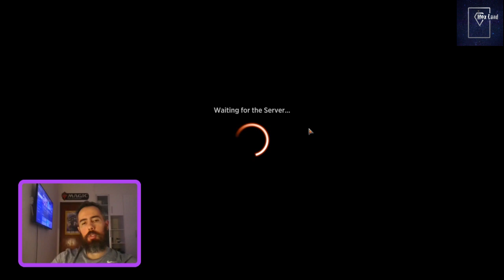MTG Arena - Historic UR Delver Phoenix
Não sou o maior fã desse deck mas entendo o apelo -- Watch live